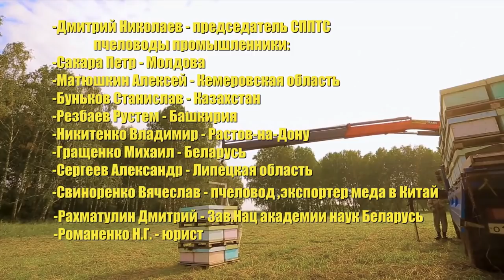Vlad Belozerov #3: Пасека 200+ Легко!!! Финальные ответы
Заключительная часть ответов на Ваши вопросы, кочевого пчеловода Влада Белозерова. В данном видео мы объявили авторов лучших вопросов которые получат подарки от нашего канала и от канала Влада. Это матка искусственного осеменения и курмультук.